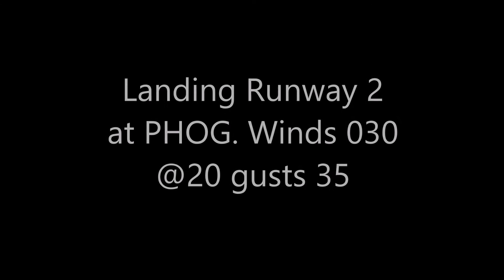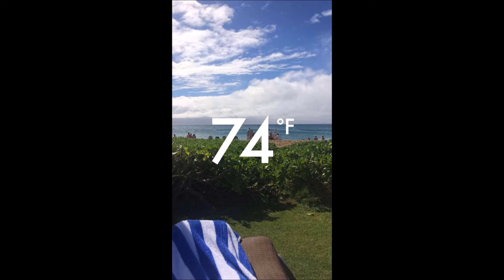Hawaiian Vacation Montage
Welcome to another video from Greene Brothers Flying. This one is a little bit different because it's not a flight vlog. This is a recap of our trip to Hawaii over winter break. Hope you enjoy.